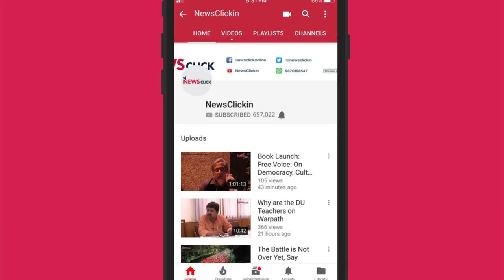100 years after Jallianwala Bagh, Is Dyerism emerging in India?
On the Centenary of Jallianwala Bagh Massacre, Prabir Purkayastha sits down for a conversation with Nilanjan Mukhopadhyay in a discussion about the aftermath of the massacre, Bhagat Singh, Dyerism in India, and Modi government’s failure to pressure the British government into issuing a formal apology.